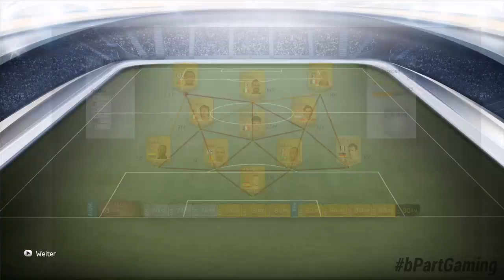FIFA 14 | Let's Skill mit Till #44 | Compilation Incoming?! | bPartGaming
Jetzt gehts wieder rund mit mir!

• FIFA 14 Let's Skill mit Till
In der Video-Serie Lets Skill mit Till (mir) lasse ich euch an meinen Spielgeschehen von dem Spielmodus Ultimate Team in FIFA 14 teilhaben. Dabei liegt der Fokus auf dem Schießen schöner Tore durch die Nutzung der Spezialbewegungen. Ich stelle außerdem regelmäßig neue Teams vor und lasse euch an meiner Entwicklung als Skiller teilhaben.

Auf dem zentralen FIFA 14 Community-Portal bieten wir euch:
► ein breit aufgestelltes, aktives und von uns moderiertes Forum
► regelmäßige News rund um alle FIFA-Themen
► eine FIFA-Schule, in der wir euch helfen, euch gezielt in FIFA zu verbessern
► Infos zu FIFA Ultimate Team und FIFA-eSport

• Vision
Unser Ziel ist es, die FIFA-Community besser miteinander zu vernetzen und vielschichtige Inhalte rund um das Spiel auszuarbeiten. Durch Erschaffung besserer Strukturen innerhalb der Community und Ausarbeitung neuer kreativer Inhalte, wollen wir das Spielerlebnis jedes Einzelnen individuell verbessern und unterhaltsamer gestalten.
Wer die Inhalte der bPartGaming-Vision im Detail erfahren möchte, sollte diesen Blog-Eintrag auf der Website lesen:

• bPG kostenlos unterstützen
Du kannst uns ganz einfach finanziell unterstützen, indem Du unseren Amazon-Partnerprogramm-Link nutzt. Das bedeutet konkret, dass Du vor deiner nächsten Amazon-Bestellung den unten stehenden Link anklickst. bPartGaming bekommt dann einen kleinen Anteil am Umsatz. Und der wandert natürlich nicht in die eigene Tasche, sondern kann beispielsweise für die Anschaffung von neuem Equipment genutzt werden. Danke!